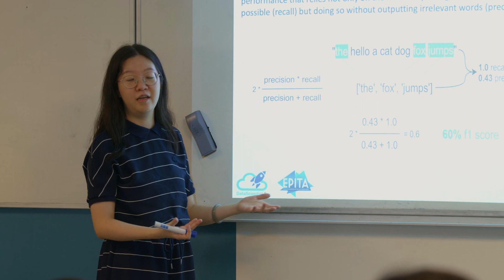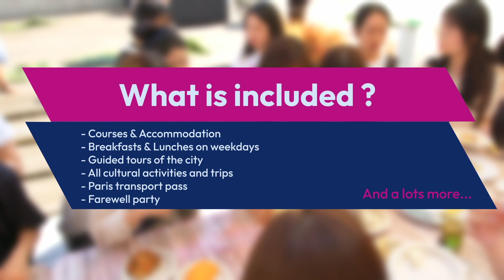EPITA Summer School 2023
Retour en images sur la Summer School 2023 de l'EPITA ! Au programme : cours d'informatique et de français, et surtout, visites des lieux emblématiques de Paris.

Retrouvez également toutes les informations pratiques sur les Summer School de l'EPITA.

A look back at EPITA's Summer School 2023! On the program: computer science and French classes, and visits to emblematic Parisian landmarks.

You'll also find all the practical information you need about EPITA Summer Schools.